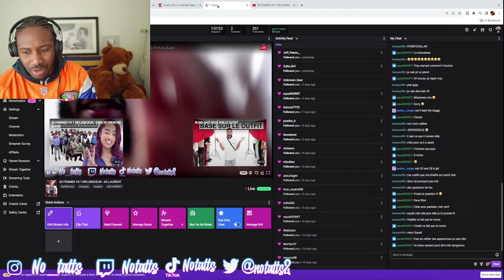20 FEMMES VS AD LAURENT PART 2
20 FEMMES VS AD LAURENT (REACTION) pt 2

💻 Mon Setup
► Casque : lien amazon
► Souris : lien amazon
► Clavier : lien amazon
► Micro : lien amazon
► Camera : lien amazon
► Ecran : lien amazon